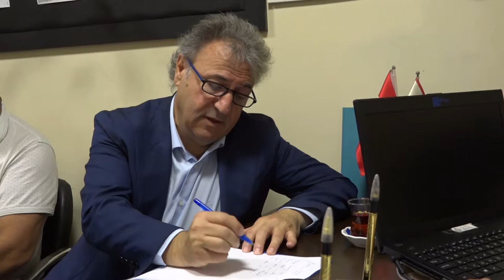Altındağ Bornova’nın seyir terası olacak